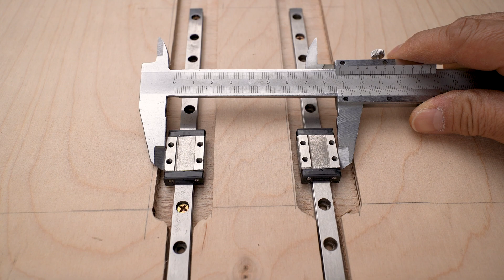Reciprocating sander / DIY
Since one day, I've been getting tired of the tools I use on a daily basis.
Even sawing may be paying off the efforts of brands that have made them use band saws, jigsaw, and cut saws.
It's true that the annoyance and the desire for improvement that we feel when we do repetitive work have created and developed a lot of inventions.

I got tired of sanding wood on sandpaper.
With the touch of an experienced craftsman, it is of course important to grab the wood and rub it against the sandpaper to match the desired fine angle and size. It's also the delicate art of carpentry.
But sanding repeatedly is not a very pleasant task.
Alternative tools have also been developed. A swivel sander or belt sanding machine is an example.

I made a device that can automatically sandpaper.
The wood is fixed, and the sandpaper is made to do a reciprocating motion.
It was designed and assembled so that it could be like moving by hand.
We've been sanding trees with our hands, and it's a device that allows trees to stay still and sandpaper to make a round trip.

There are many structures that can do reciprocating motion, but I specifically used circular gears and flat gears to make them that can turn rotational force into reciprocating motion.
By controlling the speed of the motor, the sandpaper can be controlled at the speed of the round trip,
The sandpaper was attached to a flat magnet to allow it to be replaced so that it could stick to the bottom surface of the metal ruler.
And I made a jaw on all sides of the floor of the moving sandpaper so that it could act as a guide bar to hold the wood.